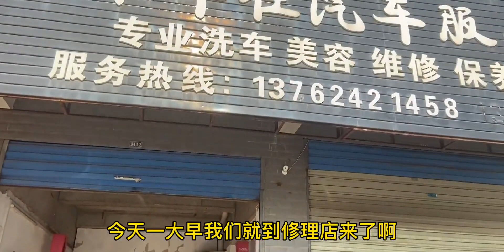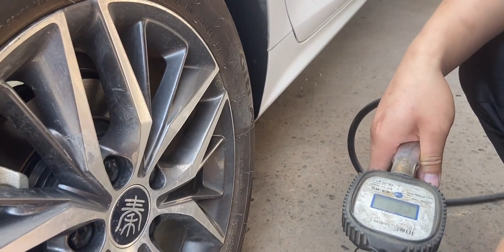胎压监测有误差？车主亲自去监测！没有问题！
汽车文化